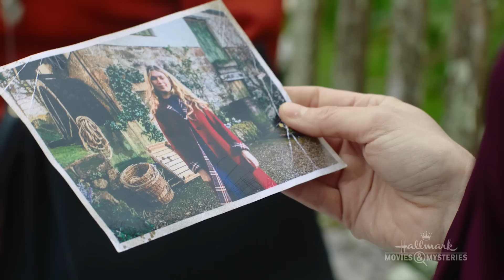Preview - The Presence of Love - Hallmark Movies & Mysteries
Watch a preview for "The Presence of Love" on Hallmark Movies & Mysteries. Stars Eliose Mumford.